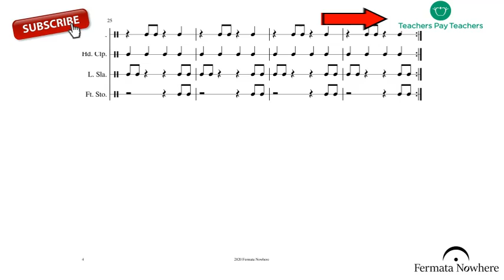Distance Learning Elementary Music Lessons | Interactive Family Time Jam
Distance Learning Music Lessons! This is an interactive lesson for kids and their families!

Learning to read and play music with body percussion or anything else they can find in the house!

Family Music Activities for Distance Learning!

Students forget their instruments in school and can't practice? Choral or general music students needing assignments? Look no further!

(preview video not able to be viewed on a phone!)

Families, siblings, aunts, uncles --- anyone!! -- can now enjoy distance learning with your students! Depending on the skill level students and their families could spend hours and hours working on this together!

With FUN ROCK & ROLL original jam tracks made by yours truly, students can:

1. Learn to count, read, and perform music.
2. Have fun with their family!
3. Have fun creating REAL music that they would hear on the radio!
4. Get creative!

Included in this lesson set:

1. 3 sets of sheet music
2. 3 sets of audio files
3. 3 sets of video files

Students can use the body percussion OR allow for them to get creative and find things throughout the house that they can use for percussion instruments! (wooden spoons, pots & pans, paper towel rolls, pencil & notebook, beans in a jar, empty coffee cans ANYTHING you or they can think of to make a percussion instrument!)

This is a super involved and engaging lesson for THE WHOLE FAMILY.

Be sure to let me know what you think! I will be making more for students to practice their music while stuck at home!